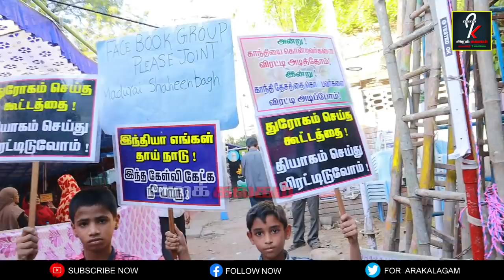பெண்கள் மீது கைவைக்க போலிசு யாரு ?/ மதுரை இஸ்லாம் மக்கள்/Washermanpet | Muslims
வண்ணார்பேட்டை கலவரத்தை கண்டித்து மதுரையில் தொடர் போராட்டமாக 5 வது நாளாக தொடர்கிறது அதில் CAA ,N PR, NR C க்கு எதிராகவும் கலவரத்தை கண்டித்தும் மோடி, ரஜினி, எச் ராஜாவை குறிப்பாக காவல்துறையை அரசியல் தெளிவோடும் ஆவேசமாக பேசினர் அங்கு குழமியிருந்த இஸ்லாமிய பெண்கள் அத்து காவல் துறை அதிகாரிகள் மீது நடவடிக்கை எடுக்கும் வரை சட்ட மன்றத்தில் குடி2ரிமை சட்டத்திற்கு எதிராக தீர்மானம் நிறைவேற்றும் வரை போராட்டம் தொடரும் என அறிவித்துள்ளனர் களத்தில் நேரடியாக அறக்கலகத்தின் பிரத்யேக பேட்டி இது